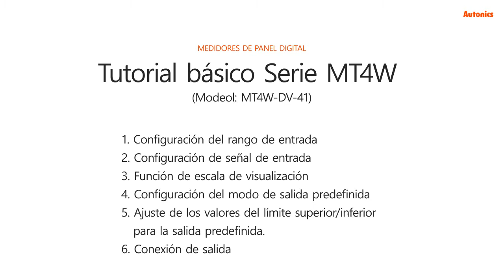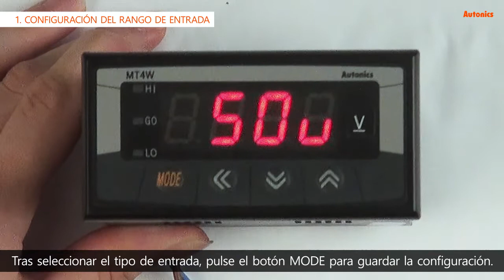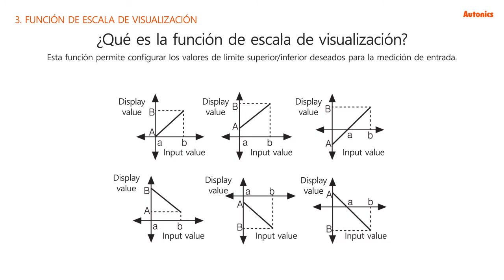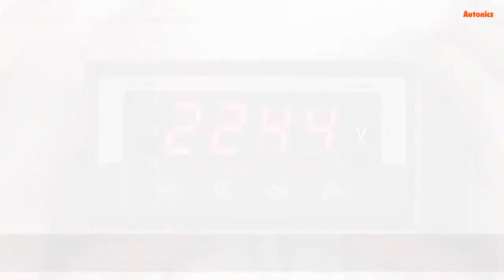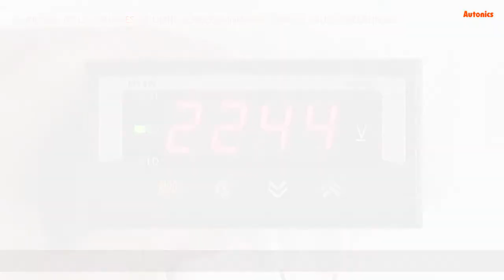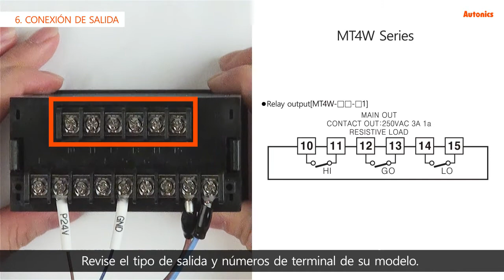Autonics Tutorial : Medidores de Panel Serie MT4W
1. Configuración del tipo de entrada de medición / 2. Conexión de entrada de medición / 3. Función de escala de visualización / 4. Configuración del modo de salida predeterminada / 5. Ajuste de valores de límite alto / bajo para la salida predefinida / 6. Conexión de salida